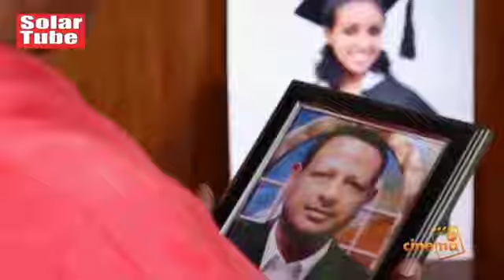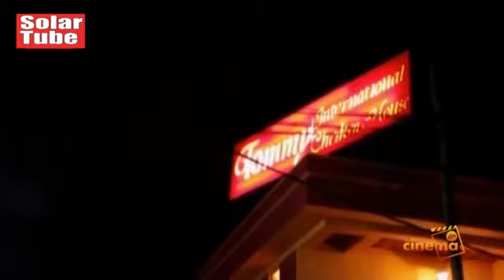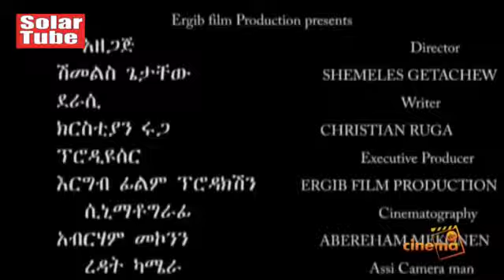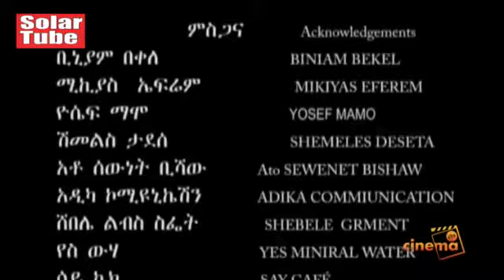Amharic Movie 45 ken by Solar tube 2023#solartube